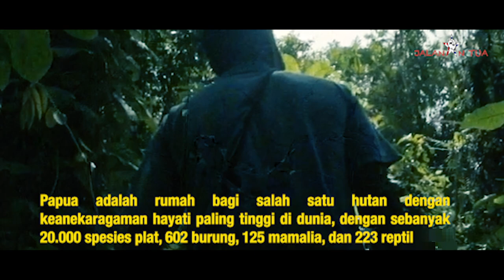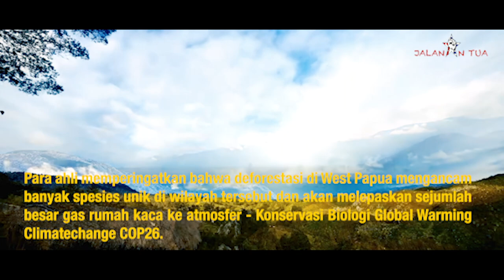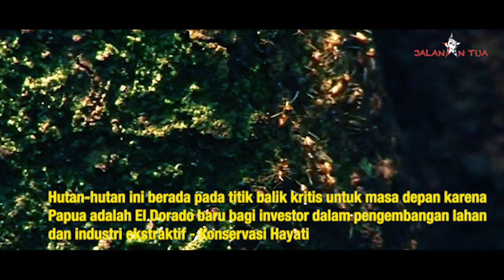𝐒𝐞𝐤𝐢𝐭𝐚𝐫 𝟒,𝟓 𝐣𝐮𝐭𝐚 𝐡𝐞𝐤𝐭𝐚𝐫𝐞 𝐡𝐮𝐭𝐚𝐧 𝐛𝐚𝐤𝐚𝐥 𝐡𝐢𝐥𝐚𝐧𝐠, 𝐭𝐞𝐫𝐢𝐦𝐛𝐚𝐬 𝐩𝐫𝐨𝐲𝐞𝐤 𝐓𝐫𝐚𝐧𝐬 𝐏𝐚𝐩𝐮𝐚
Pulau Papua yang separuhnya termasuk wilayah Indonesia memiliki kekayaan hutan alam yang luar biasa  termasuk di dalamnya banyak kawasan mangrove dan gambut. Keragaman jenis tanaman yang tumbuh di tanah ini pun tak terkalahkandibandingkan pulau lainnya di seluruh dunia

Kendati demikian, kekayaan alam di Bumi Cenderawasih berada dalam ancaman serius. Dalam studi terbaru yang terbit di jurnal Biological Conservation,  Sekitar 4,5 juta hektare hutan bakal hilang, terimbas proyek Trans Papua

#4,5jutaJutanPapuaberimbasproyektransPapua;